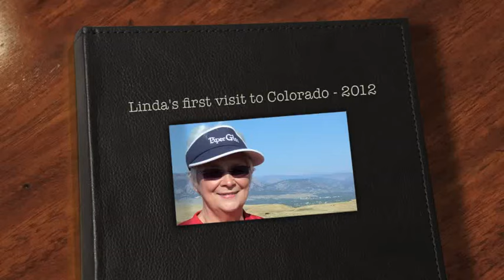Linda's visit to Colorado 2012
Linda's visit to Colorado 2012. You will see Linda overlooking Boulder Valley, at a Mavis Staples / Bonnie Raitt concert at Red Rocks Amphitheater, hiking in Flagstaff, walking the Boulder Creek and strolling Pearl Street, and at a pizza party at my sister Marie and her husband MIckey's house in Denver. It was a wonderful week!